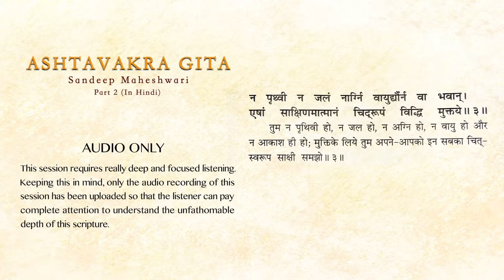2 of 26 - Ashtavakra Gita by Sandeep Maheshwari I Hindi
Please Note: This session is very deep. So before listening to it, please make sure that you have watched some of the basic sessions on spirituality at YouTube.com/SandeepMaheshwariSpirituality

Watch his videos on spirituality at Youtube.com/SandeepMaheshwariSpirituality